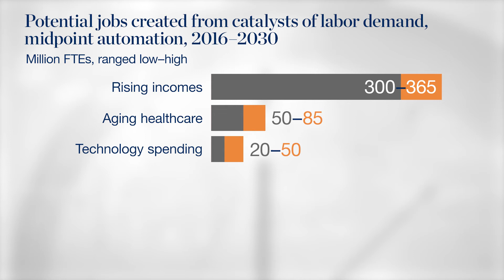Michael Chui on job growth catalysts: A minute with the McKinsey Global Institute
Will there be enough jobs in the future? Research indicates a set of catalysts will be driving job growth to potentially offset the impact of automation. These catalysts include rising prosperity, technology spending, aging populations and healthcare, investments in real estate and infrastructure, energy transitions and efficiency, and the marketization of unpaid work. Michael Chui, partner at the McKinsey Global Institute explains why this is the case.